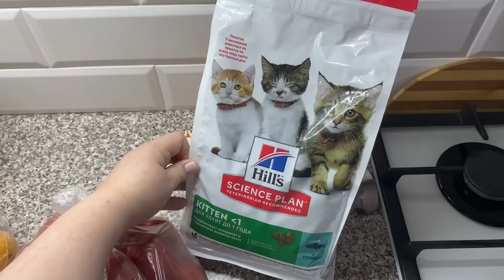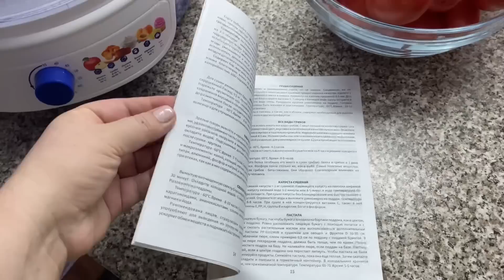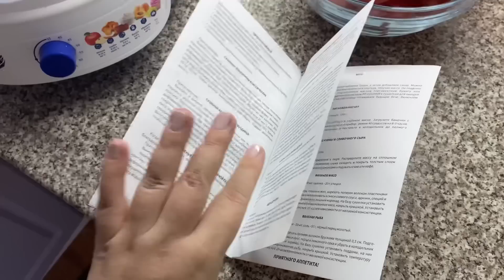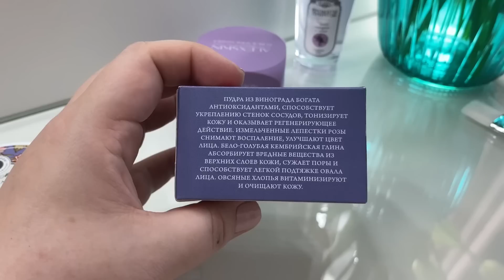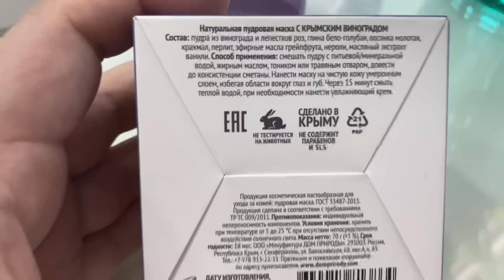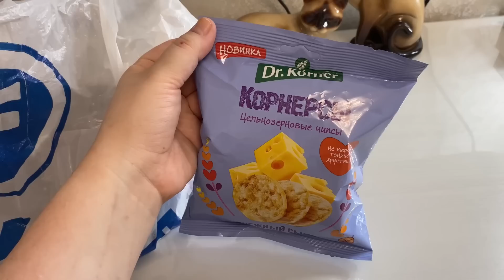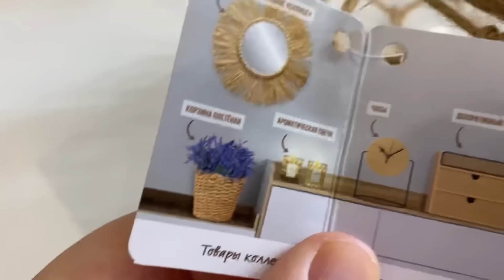ВЛОГ: ГОТОВИМ ВЯЛЕНЫЕ ПОМИДОРЫ 🍅/ НОВИНКИ FIX PRICE / ОБЗОР «ЛЮБИМЫЙ ВАСИЛЁК» / КРЫМСКАЯ КОСМЕТИКА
СПАСИБО, ЧТО СМОТРИТЕ ЭТО ВИДЕО И ПОДПИСЫВАЕТЕСЬ!!!

Соц. сети «Любимый Василёк»